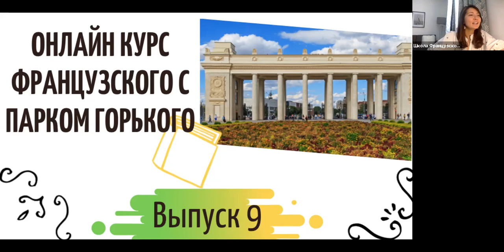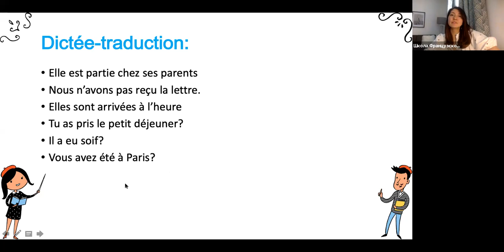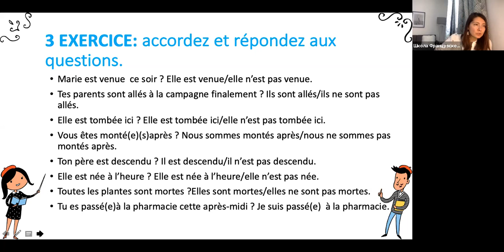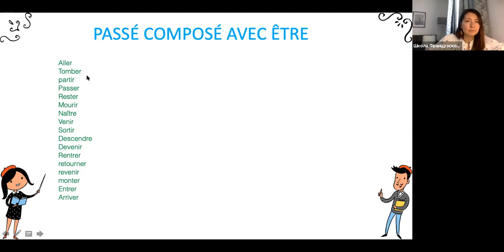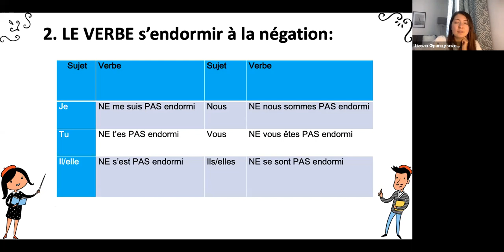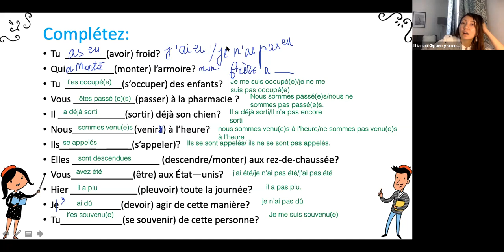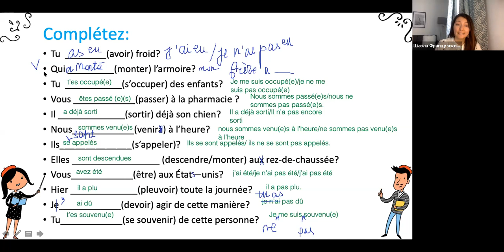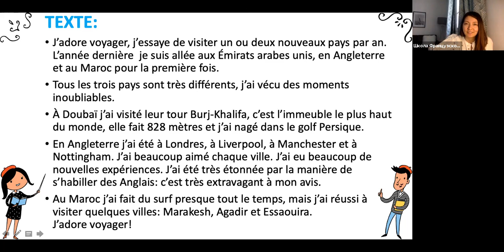Французский язык с Парком Горького: 9 урок